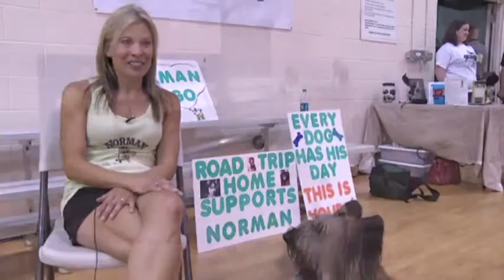Georgia Dog Sets Guinness World Record